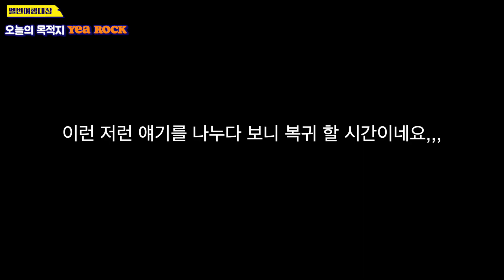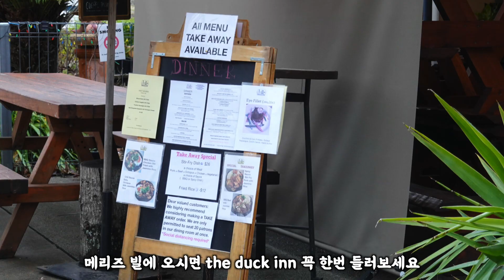당일치기 여행 / Yea Rock / Murrindindi / 호주 여행 /멜버른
이번 영상은 여행, 길안내, ASMR, 먹방 및 스폰서광고를 포함하고 있으며 20분이 넘는 영상은 지루함을 유발할 것이며 알아 들을수 없는 사투리에 고통 받으며 지역감정을 유발하게 되는 근본을 알 수 없는 편집 기술이 들어간 영상으로 편집자의 주말 음주로 인해 원래 예고 했던 11일(토요일)에 업로드 되지 못한점 사과드립니다. (뭔 ㄱ소리지??)

오프로드 보다는 먹방 및 ASMR에 가깝습니다.

경치 좋은 곳에서 잘 쉬다가 왔지만 사실 저런 날씨에 고지대의 바위에서 시간을 보내는 건 상당히 위험 하다고 합니다. 탁 트인 공간에서 흐린 날씨에 바닥을 돌로 되어 있는 곳에 벼락이라도 떨어지면 그대로 감전사로 사망할 수도 있다고 하네요. 맑은 날씨라도 마른 벼락이 여름에 자주 떨어지는 호주 환경에서는 주의를 해야 한다고 합니다.

노르웨이에서는 비슷한 지대에서 벼락이 떨어져 순록이 300여 마리 집단 감전사를 당한 기록도 있습니다. 기분 좋게 놀고만 왔는데 호주 친구가 이런 얘기를 해주니 그럴 수도 있겠구나 싶더군요.

아무튼 좋은 정보가 되었기를 바랍니다.

인스타그램